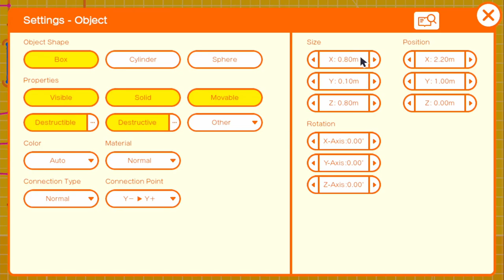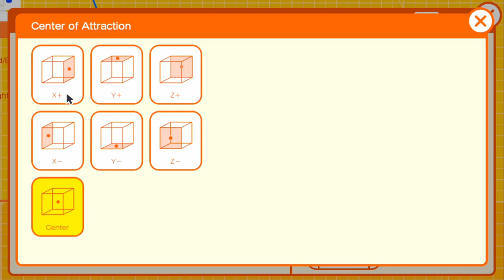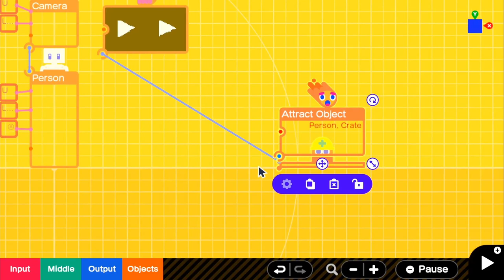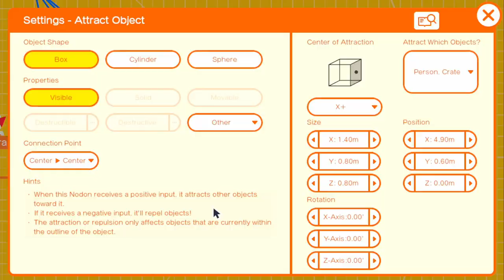[Game Builder Garage Tutorial] Conveyor Belt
In this Game Builder Garage tutorial I demonstrate how to make a very simple conveyor belt that can be practical in many types of games.

Thank you all for supporting my channel and watching the video! :)